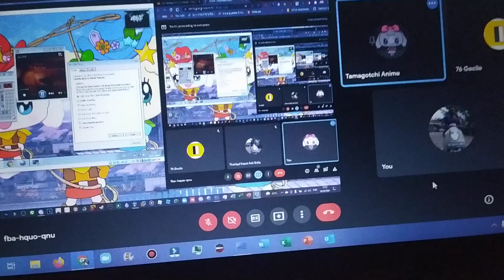Google Meet Has BSOD Part 35